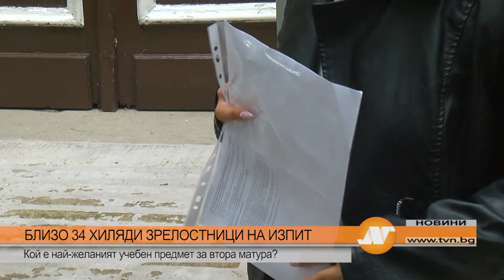БЛИЗО 34 ХИЛЯДИ ЗРЕЛОСТНИЦИ НА ИЗПИТ